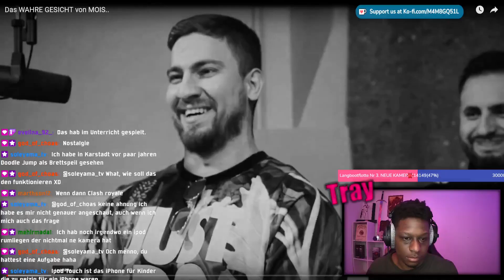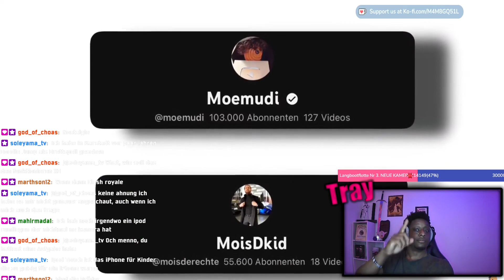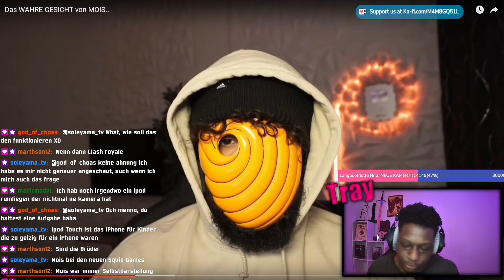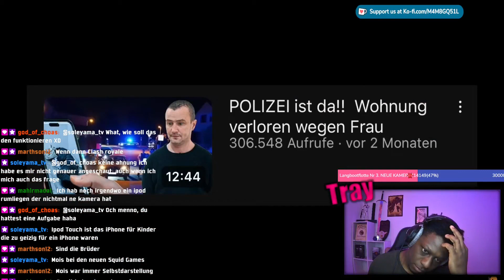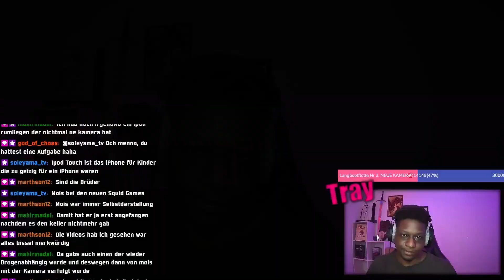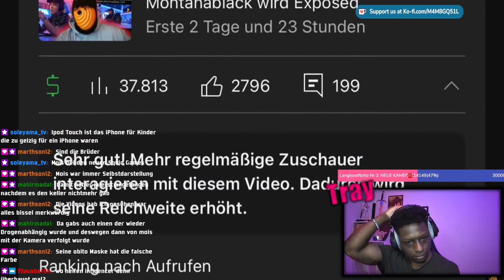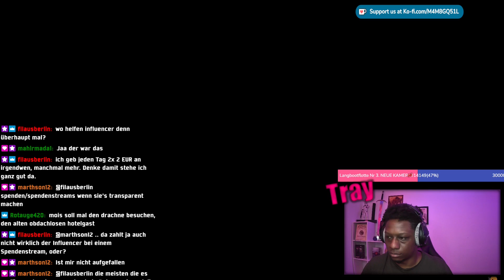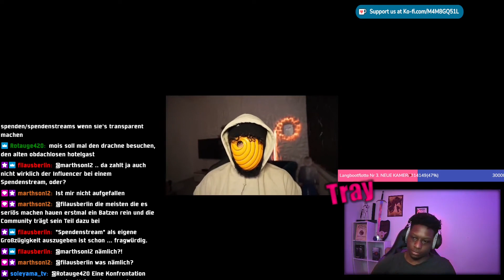Enttäuscht von Mois - Ein Fan packt über Mois aus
Sozialmedia:

traymundo92

traymundotv